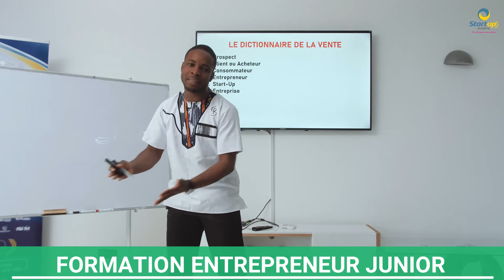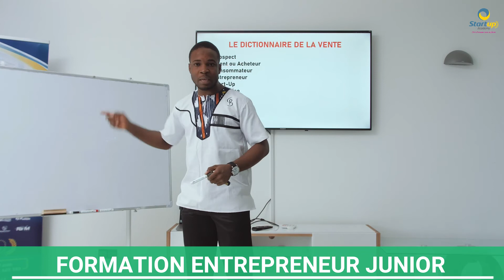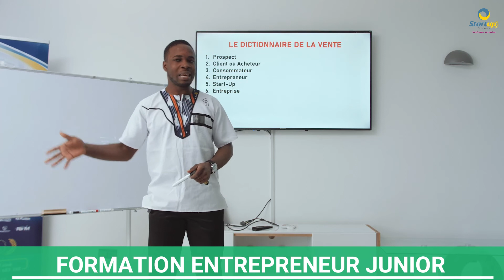DICTIONNAIRE DE LA VENTE PARTIE 1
𝐒𝐢 𝐭𝐮 𝐞𝐬 𝐢𝐧𝐭é𝐫𝐞𝐬𝐬é, é𝐜𝐫𝐢𝐭 𝐦𝐨𝐢 𝐌𝐀𝐈𝐍𝐓𝐄𝐍𝐀𝐍𝐓 !

𝐒𝐨𝐮𝐫𝐜𝐞 : Franck Noubossi Page